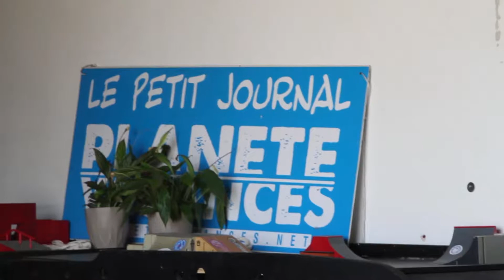Le petit journal de Planète Vacances.net - Les Arrivées du1er Juillet 2018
Les Arrivées des premiers colons sur le camp, let's goo !